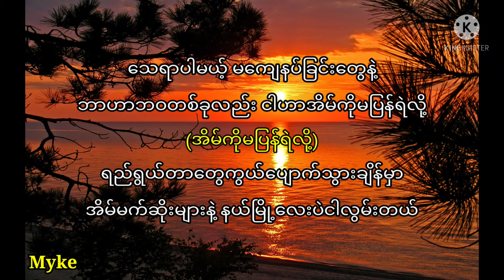ဖော်ကာ (Wanted) : အိမ်ပြေး Karaoke Songs with lyrics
ဖော်ကာ (Wanted)  :  အိမ်ပြေး ကာရာအိုကေ